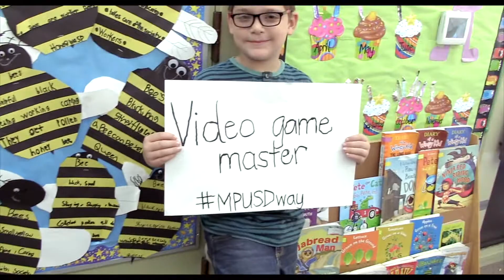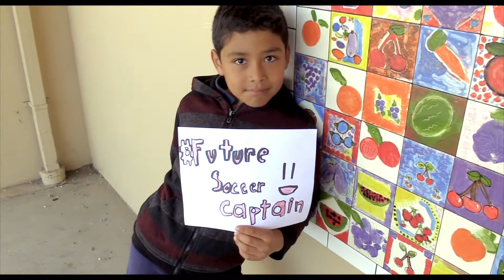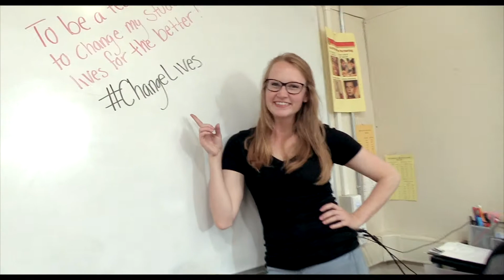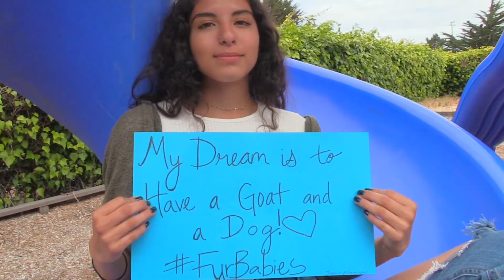Dream Big Dare Greatly - MPUSD 2017